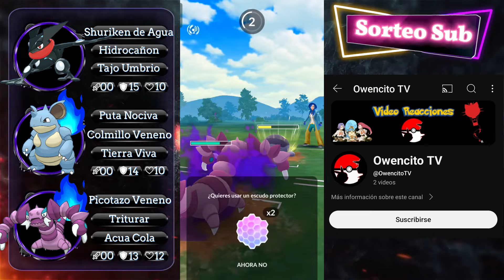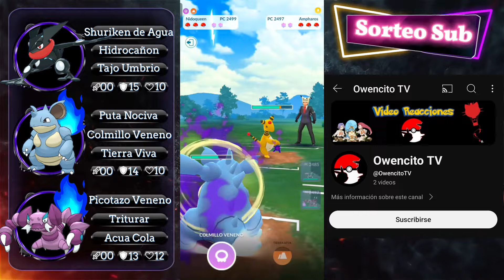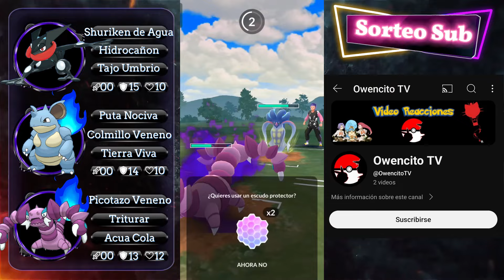¡14 VICTORIAS CONSECUTIVAS! APOYA A @OwencitoTV EN LA LIGA ULTRA | PC-2500 | (PVP)